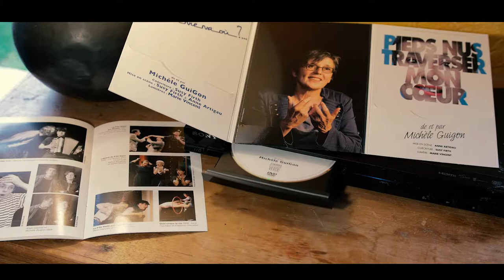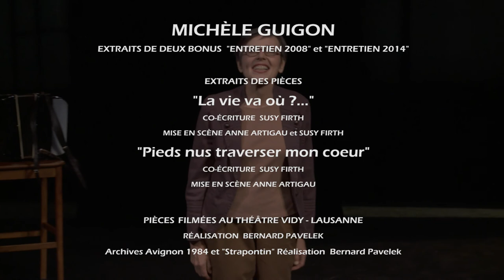Michèle Guigon, l'entretien 2008 / Extrait bonus DVD 2017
Extraits du double DVD de Michèle Guigon
Coup de Coeur Académie Charles Cros septembre 2018

Extrait du bonus "Entretien 2008"
Michèle, en 2008 raconte son parcours artistique.

Michèle GuiGon dans des extraits de "La vie va où ?..." et "Pied nus traverser mon coeur" , pièces filmées au Théâtre Vidy - Lausanne.

Extrait du double DVD, en vente depuis octobre 2017, sur la boutique du site Camino Verde et les librairies du Théâtre du Rond Point et du Théâtre Lucernaire à Paris.

MICHÈLE GUIGON dans ses deux dernières pièces,

LA VIE VA OÙ ?... et PIEDS NUS TRAVERSER MON CŒUR
+ bonus :
- Michèle, en 2008 raconte son parcours artistique et ses premiers pas sur scène avec Jérôme Deschamps. (25')
- Michèle en 2014 raconte la naissance de "Pieds nus traverser mon cœur".
- Entretien avec son co-auteur Susy Firth
- Immersion pendant la création LA VIE VA OÙ ?...
- Premier court spectacle filmé en 1984 avec Michèle GuiGon, Simon McBurney et Anne Artigau
- Échange impromptu entre Michèle GuiGon et René Gonzales au Théâtre Vidy - Lausanne.
- Séquence sur Michèle à FRANCE INTER pour ses chroniques dans "On va tous y passer", chroniques toujours présentes sur YouTube.